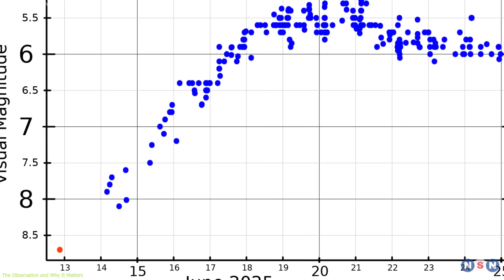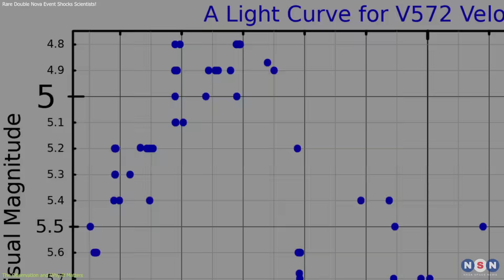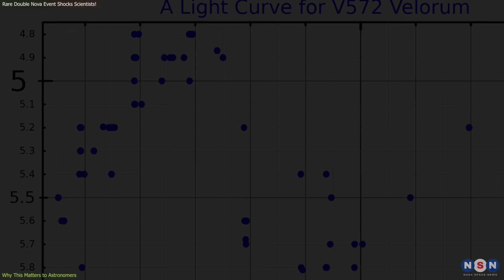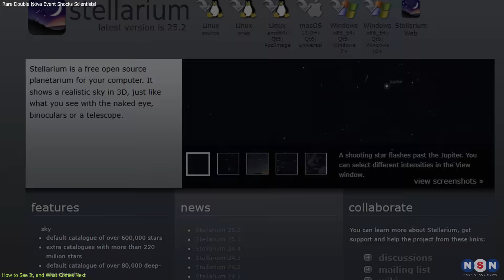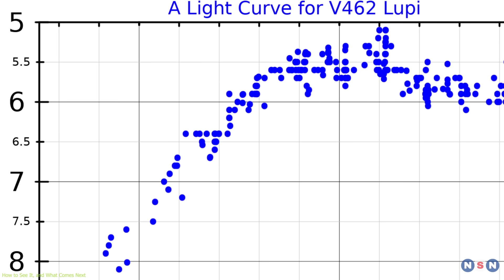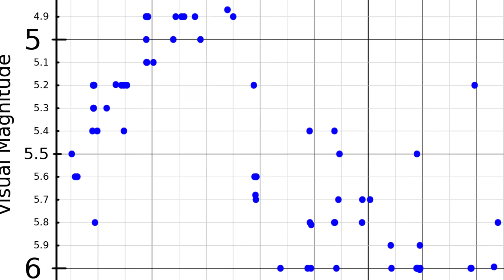How To See It! A 'New Star' Suddenly Got 3 Million Times Brighter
In June 2025, two rare novas—V462 Lupi and V572 Velorum—exploded in the night sky, both visible without a telescope. This is the first time in modern history that such an event has occurred. Learn what caused it, how astronomers spotted it, and what might erupt next: T Coronae Borealis.

Chapters:
00:00 Introduction
00:31 The Observation and Why It Matters
02:46 Why This Matters to Astronomers
04:57 How to See It, and What Comes Next
07:11 Outro
07:38 Enjoy